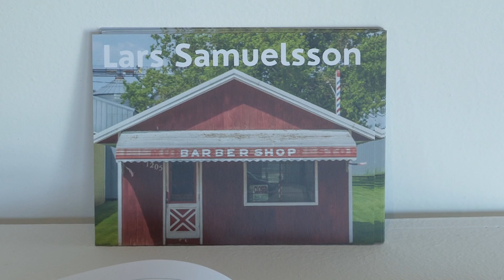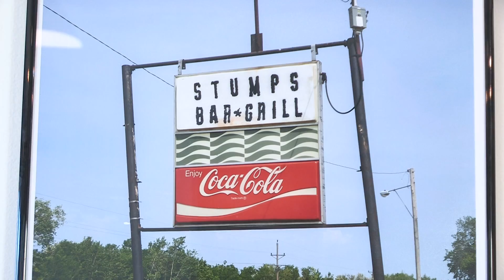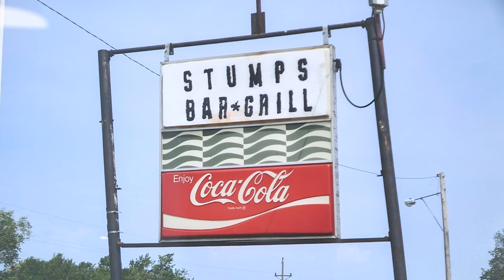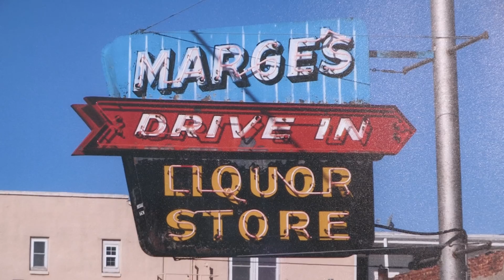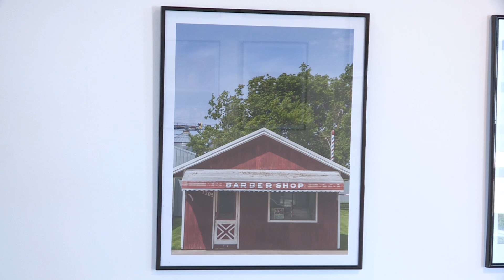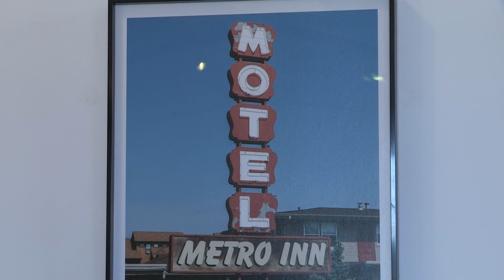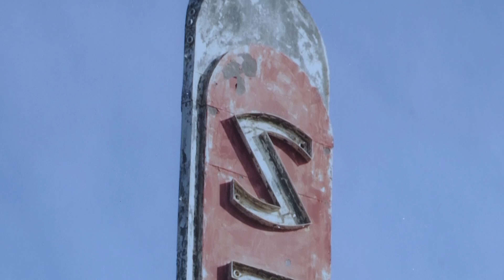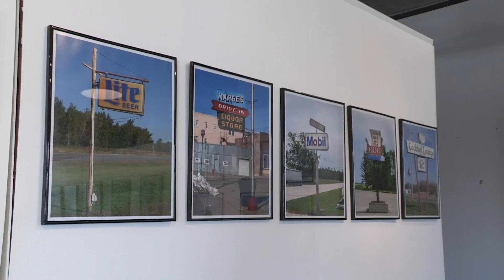Bringing Art to Life: Minnesota Structures Lars Samuelsson